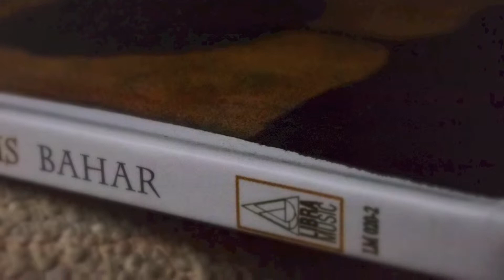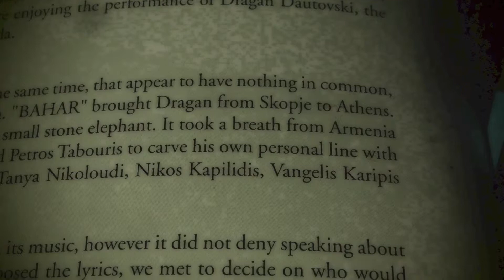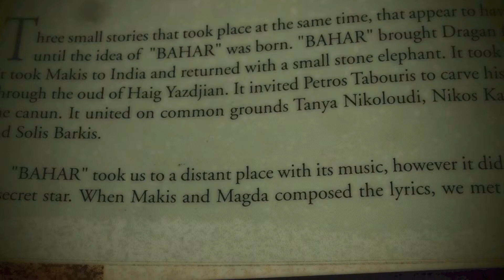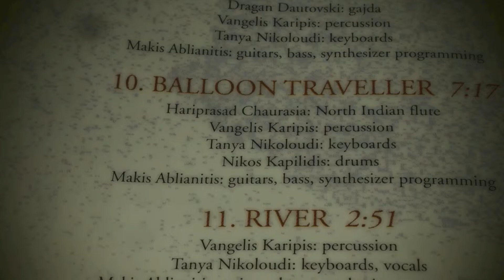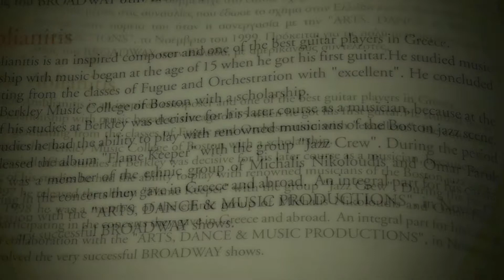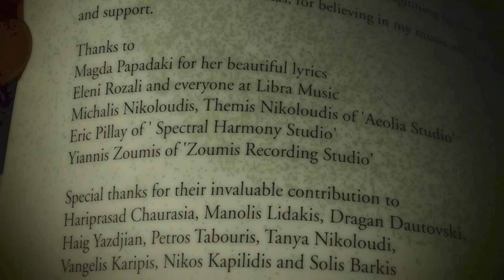POL REVUE Universally Reconsecrates ' BAHAR ' In Corpus Christi 7777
Featuring: Hariprasad Chaurasia, Dragan Dautovski, Haig Yazdjian, Petros Tabouris, Vangelis Karipis, Nikos Kapilidis, Tanya Nikoloudi.

Vocals: Manolis Lidakis
Lyrics: Makis Ablianitis - Magda Papadaki

LM020-2 (December 2000)

"Bahar" is the ultimate musical expression of contemporary multicultural identity. It is a musical journey that begins from the soil of the Balkans, opens up into the big blue of the Mediterranean, to end in the trails of the East. The inspired compositions are by Makis Ablianitis. It is music shed by the sun of the Mediterranean.

The deep melodic voice of Manolis Lidakis, graces the two songs of the album. Poetic lyrics performed by the best Greek male vocalist.

The album also features four very prominent artists:
Hariprasad Chaurasia, the greatest Indian flutist, internationally acclaimed, known for his collaborations with Ravi Shankar, John McLaughlin and Jan Garbarek, among others Dragan Dautovski, the kaval and gajda virtuoso from FYROM Haig Yazdjian, the great Armenian oud player Petros Tabouris, the Greek canun virtuoso

In times when the borders of nations are falling and a new cultural identity is emerging, "BAHAR" takes on the role of the sound sample of this new culture. A sound that respects the diversities and individualities of the cultures that comprise this album, but at the same time is the median that presents us with a contemporary musical direction.

1. LOVE SECRET
2. ASTRO KRIFO
3. ETERNAL SONG
4. SUN WALK
5. BAHAR
6. DHAULAGIRI
7. MI MOU ARNITHIS
8. SKY COLOURS
9. HAND BUILT
10. BALLOON TRAVELER
11. RIVER
12. SEABIRD
13. WOOD, STEEL, AIR
14. SAGARMATHA
15. ASTRO KRIFO